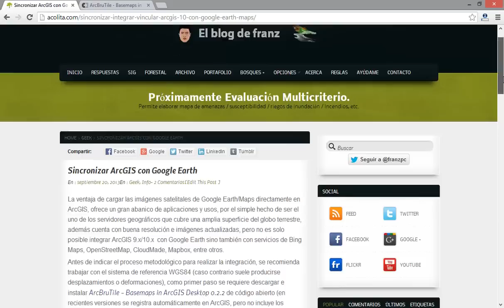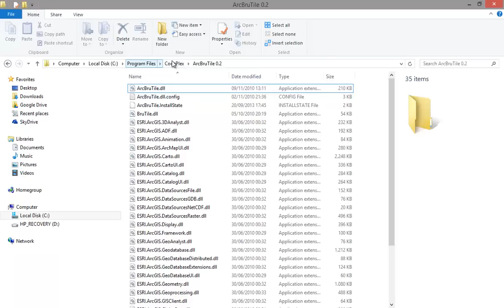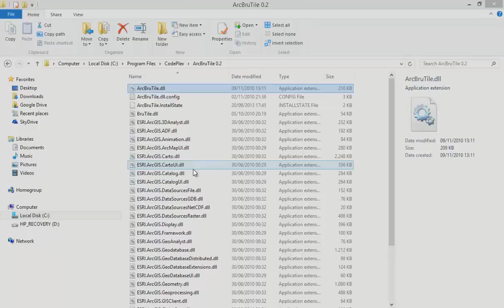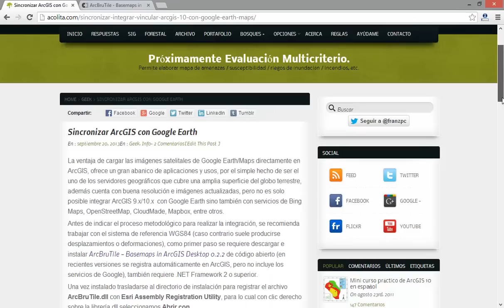Sincronizar ArcGIS con Google Earth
Procedimiento para sincronizar o integrar ArcGIS con Google Earth, más claro cargar las capas de Google Earth/Maps dentro de ArcMap.